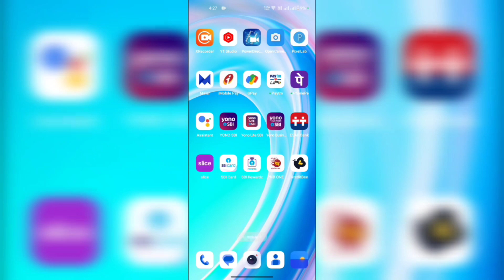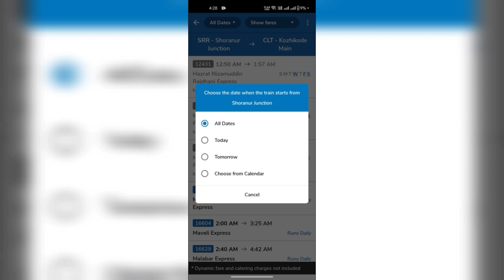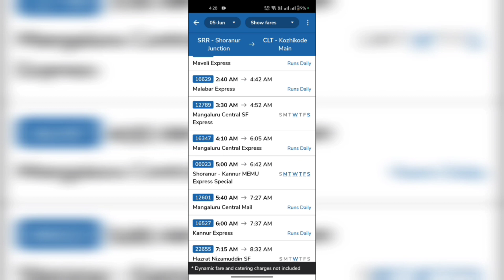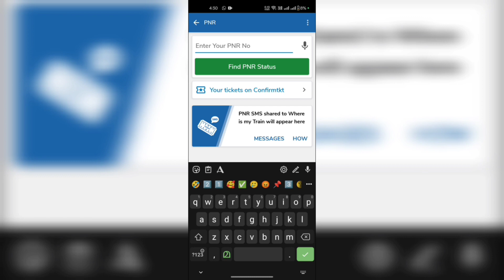ട്രെയിനിൽ യാത്ര ചെയ്യുമ്പോൾ ഈ ആപ്പ് നന്നായി സഹായിക്കും/How to help train ticket booking/Train ticket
ട്രെയിനിൽ യാത്ര ചെയ്യുമ്പോൾ ഈ ആപ്പ് നന്നായി സഹായിക്കും.
How to help train ticket booking.
Train ticket

APP LINK :!